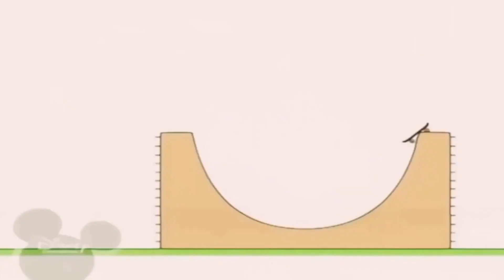18 травня 2023 р.(5)